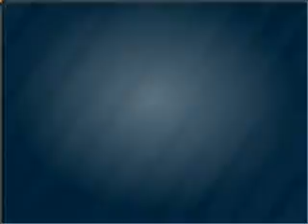2007 Volkswagen Jetta - Atlanta GA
Year: 2007
Make: Volkswagen
Model: Jetta
Trim: Wolfsburg
Engine: 2.5 liter inline 5 cylinder 20 valve
Transmission: 6-Speed Automatic
Color: Deep Black
Mileage: 26411
Address:
59